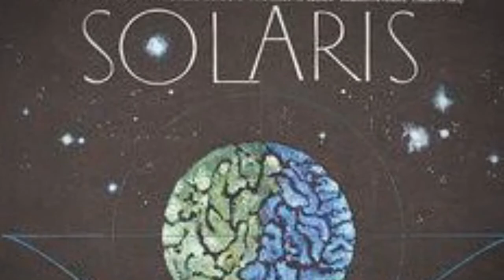Top10 must watch Movies Alone